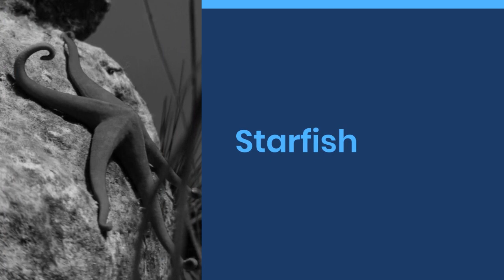5 Fascinating Facts About Starfish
Dive into the enchanting world of starfish, where beauty meets resilience beneath the ocean's surface. In this captivating video, we embark on a journey to uncover the secrets of these remarkable marine creatures. Discover the diversity of starfish species, their unique anatomy, and their fascinating feeding habits. Explore their vital role in maintaining marine ecosystems and their incredible regenerative abilities. Join us as we unveil the mysteries of starfish, showcasing their vibrant colors and intricate designs that make them some of nature's most captivating oceanic wonders.